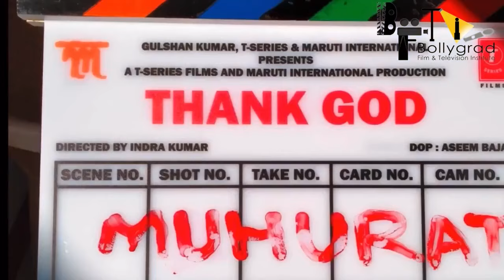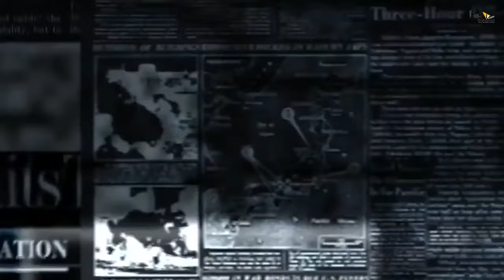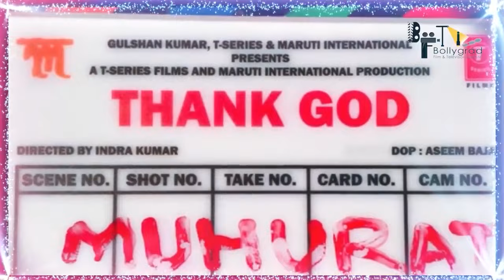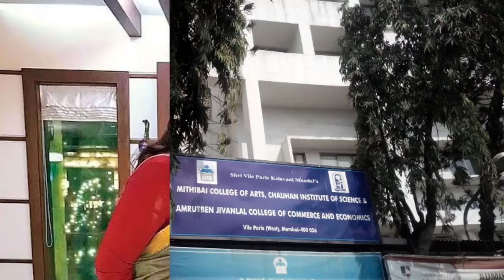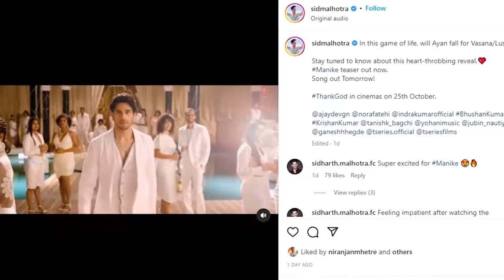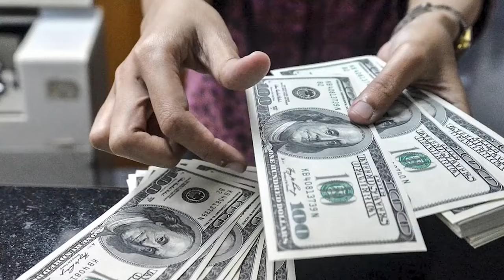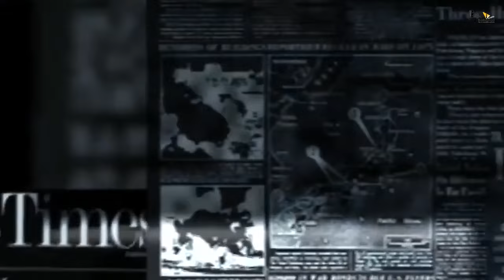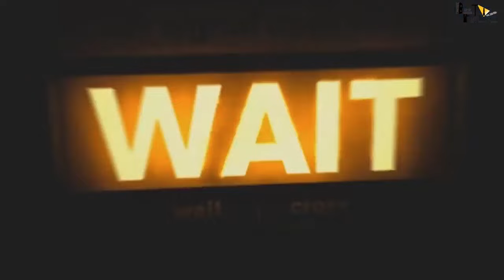Thank God | FULL MOVIE 4K HD FACTS | Ajay Devgn | Sidharth Malhotra | Rakul Preet Singh |Indra Kumar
Thank God is a 2022 Indian Hindi-language fantasy comedy drama film directed by Indra Kumar. It is an official remake of the Danish film Sorte Kugler, and stars Ajay Devgn, Sidharth Malhotra and Rakul Preet Singh.

Thank God was released theatrically on 25 October 2022 during the Diwali festivities, alongside Ram Setu.

Cast
Ajay Devgn as Chitragupt "CG"[13]
Sidharth Malhotra as Aayan Kapoor
Rakul Preet Singh as Ruhi Kapoor
Kiara Khanna as Pihu Kapoor
Kiku Sharda as Aayan’s colleague
Seema Pahwa as Aayan’s mother
Kanwaljeet Singh as Aayan's father
Urmilla Kothare as Aayan's sister
Sumit Gulati
Mahesh Balraj as YD (Yamdoot)
Soundarya Sharma as Tanya
Nora Fatehi as Reema, a courtesan (special appearance in the song "Manike

Written by
Aakash Kaushik
Madhur Sharma
Produced by
Bhushan Kumar
Krishan Kumar
Ashok Thakeria
Sunir Kheterpal
Deepak Mukut
Anand Pandit
Markand Adhikari
Starring
Ajay Devgn
Sidharth Malhotra
Rakul Preet Singh
Cinematography Aseem Bajaj
Edited by Dharmendra Sharma
Production
companies
T-Series Films
Maruti International
Soham Rockstar
Anand Pandit Motion Pictures
Distributed by AA Films
Release date
25 October 2022
Running time 121 minutes[1]
Country India
Language Hindi
Budget ₹ 40 crore[2]
Box office est. ₹8.10 crore[3]